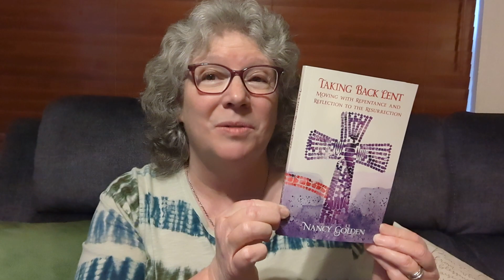Taking Back Lent - Author Introduction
While regarded as a solemn season, Lent is also a time imbued with joy. We are an Easter people, aware of our sinful state but confident in the blessed assurance of salvation Jesus provides to those who call upon Him as Lord and Savior. These Lenten devotionals I will be reading from my book, "Taking Back Lent," do not adhere to any one specific faith tradition but always abide by Scripture. They can be enjoyed by all who follow Jesus Christ.

You will find it very convenient to fit these devotionals into even the busiest of schedules, yet Taking Back Lent will help you experience the peace and hope that this special season brings. The daily readings and activities will help you realize God's mercy and graciousness are awaiting you.

No purchase is necessary to participate in our daily devotionals 🙂 although you may want to buy your own copy of Taking Back Lent for yourself, your small group, or for Christ-centered gift giving. By purchasing a copy, you also help support my writing ministry ❤️ If you would like to do so - you can find Taking Back Lent on Amazon in Kindle and paperback

These daily Lenten devotionals may be the perfect way to help us reflect on what we can do to lead holy lives while bringing hope to our days. It doesn’t matter how far along you are on your spiritual journey—Taking Back Lent is meant for people in every season of life. I hope you'll join me here each day— Let's Take Back Lent together!